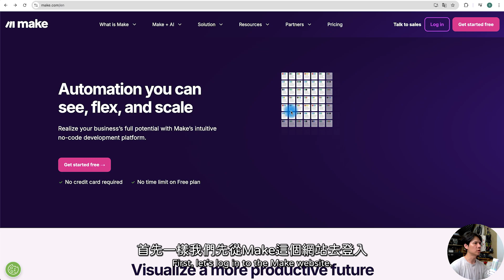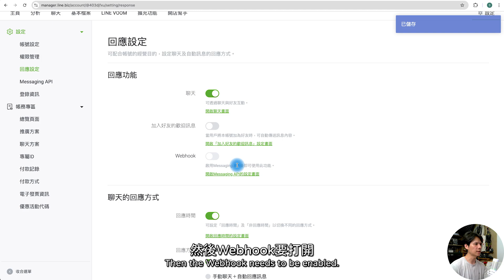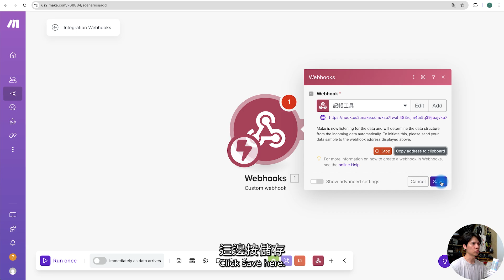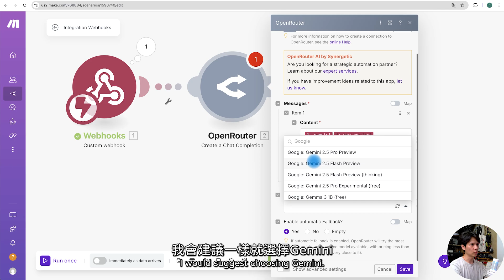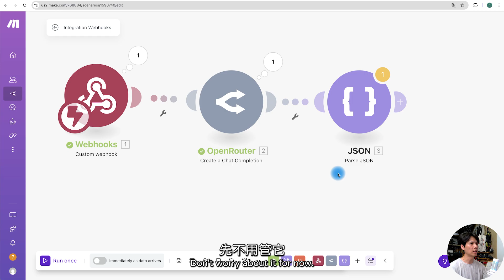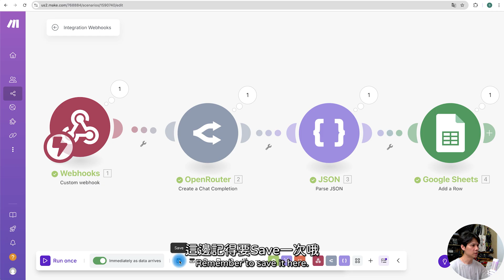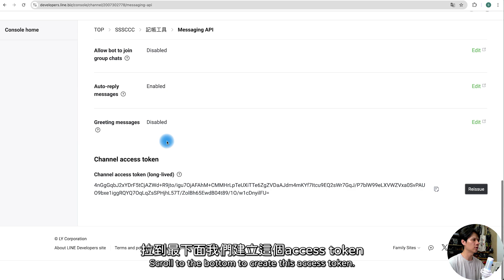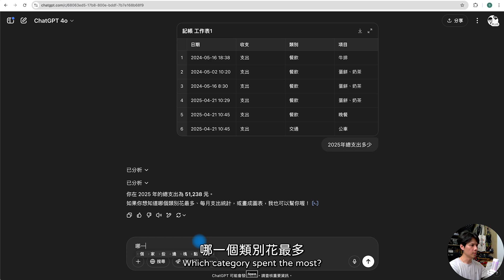用 LINE ✕ AI 打造超神記帳機器人！口語化記帳、分類自動完成！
還在一筆一筆打開 App 記帳嗎？
這支影片教你打造一個口語化 LINE 記帳機器人，
用一句話輸入「早餐蛋餅豆漿50元」，自動分類記帳、寫入 Google 試算表，
還能用 ChatGPT 分析支出報表！全流程只要 30 分鐘搞定，無痛自動化生活！

影片中提及的指令
請根據輸入的文字，自動分析並拆解成以下欄位資訊：
- 收支（收入或支出）
- 類別（請從以下類別中選擇最適合的）
【收入類別】：教課收入,定線收入,薪資收入, 獎金, 投資收入, 利息收入, 退稅, 補助, 二手交易, 紅包, 禮金, 其他收入
- 項目（簡單描述內容）
- 金額（數字）
- 備註（如果提到早中晚餐，可以把吃的東西放在項目，早中晚餐放在備註，或在哪裡買什麼，地點就可以放在備註，以此類推）
請以以下格式範例回覆，不要有其他文字或說明，前後也不要加任何東西

  "收支": "支出",
  "類別": "餐飲",
  "項目": "牛排",
  "金額": 128,
  "備註": "老婆付"

如果一次有好幾個品項跟金額，品項就用半形逗號隔開放一起，金額直接加總，全整合成一筆
時間格式：
{{formatDate(now; "YYYY-MM-DD HH:mm")}}

⏰ 章節時間
00:00 為什麼我們需要口語化記帳？
00:12 示範：一句話就能完成記帳
00:24 工具介紹：Make、OpenRouter、LINE帳號
01:05 建立 Webhook 流程
02:00 LINE Developers 設定教學
03:20 啟用 Webhook 串接
04:00 使用 OpenRouter 建立 AI 分析步驟
06:00 建立 JSON 結構並拆解
07:20 寫入 Google Sheets 教學
08:50 實測：記帳文字如何自動分類
10:00 建立 LINE 回覆模組
11:00 加碼技巧一：ChatGPT 分析記帳報表
11:40 加碼技巧二：多人共享記帳帳號
12:30 完整結語與延伸應用

・剪輯軟體：Adobe Premiere Pro
・錄影設備：Sony A6700、Saramonic Blink500